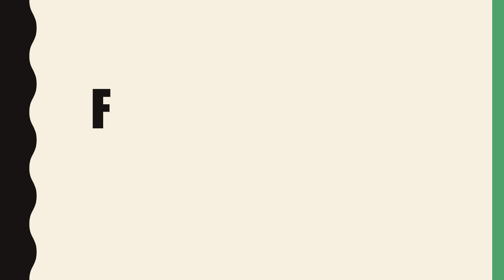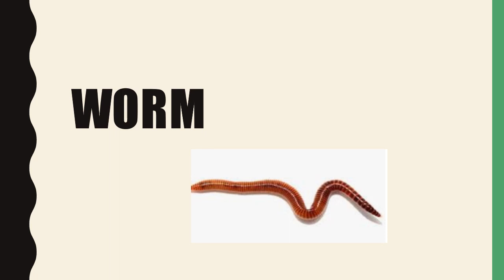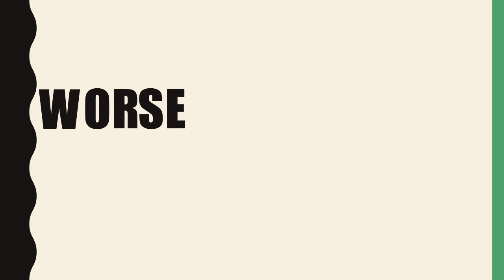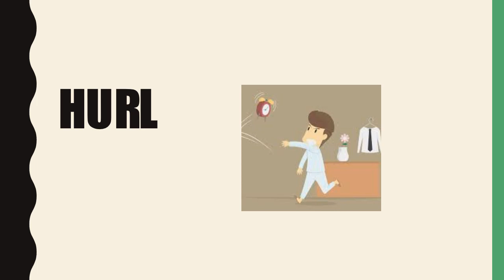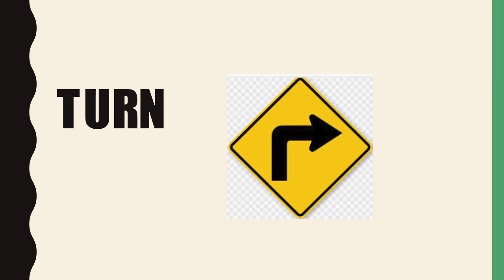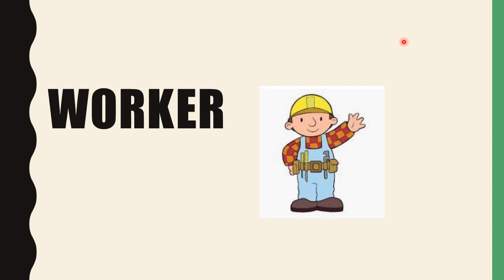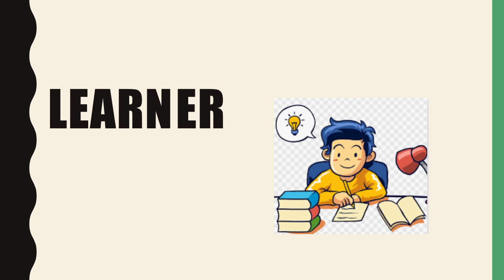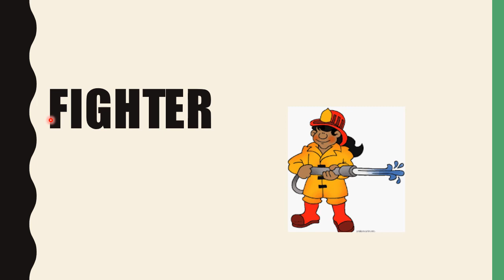Unit 5 week 2 blend day 2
Blending with er, ir, ur, or